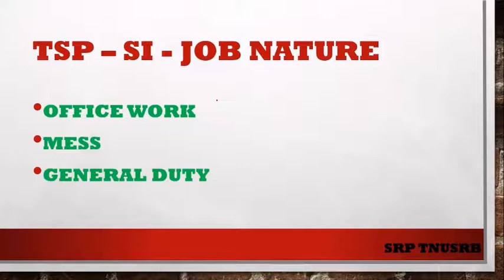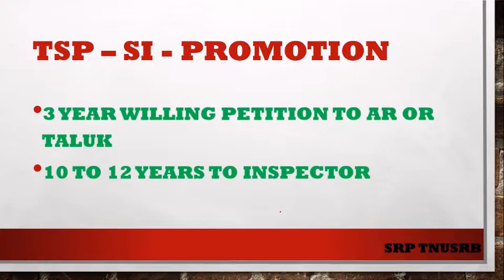TSP SI | TSP SI NATURE OF DUTY | TSP SI JOB NATURE | TSP SI PROMOTION | TNUSRB JOB NATURE